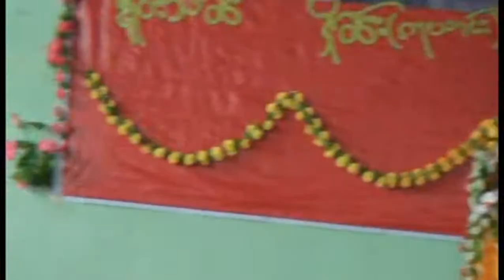Shan Literature Talk3